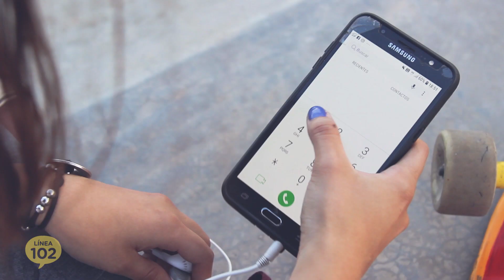La LINEA 102 lanza la campaña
Será a través de un spot que se difundirá por las cuentas de Facebook, Instagram y Twitter de la Línea.